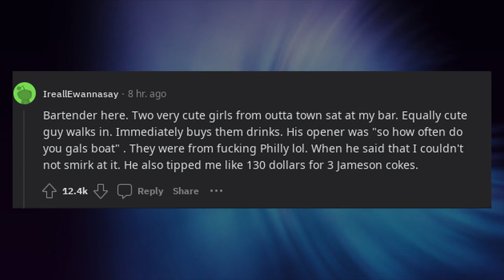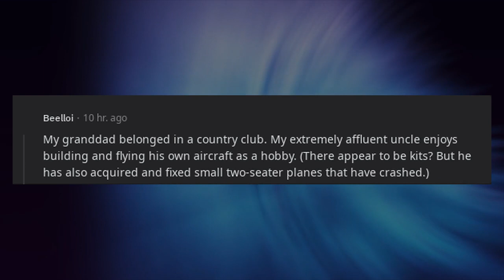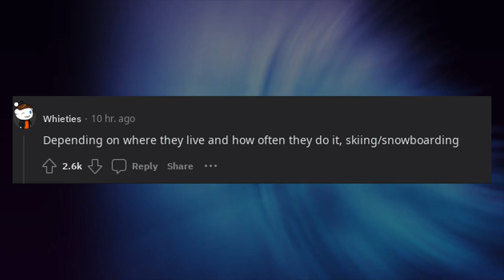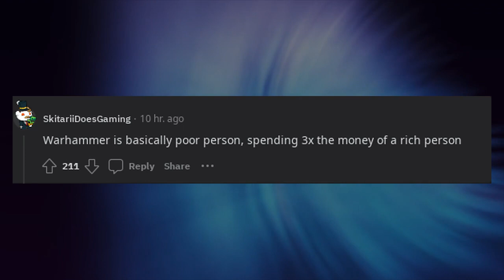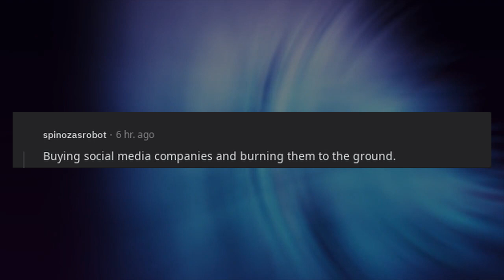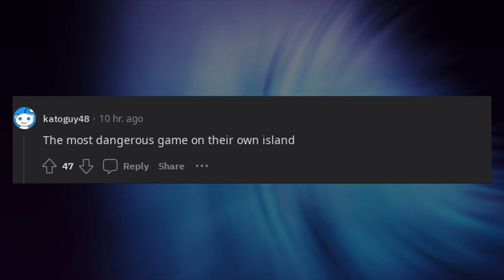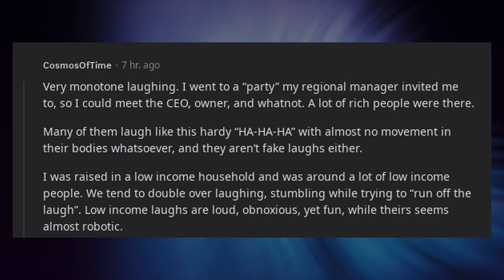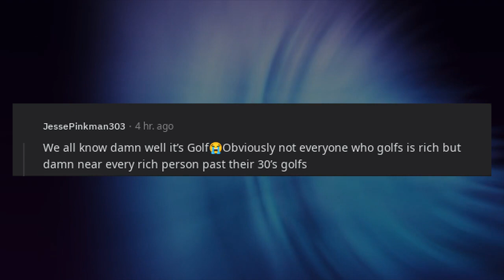Which hobbies that people do screams rich people''?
* 3Commas - Comprehensive cryptocurrency trading platform that allows its users to make use of automated trading bots as well as follow and copy the actions of successful traders and to create and track top portfolios